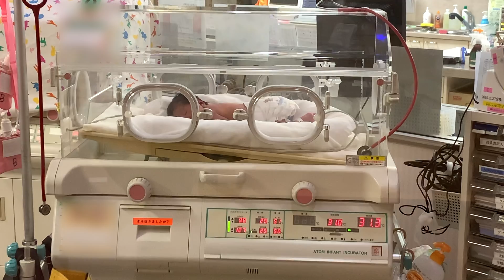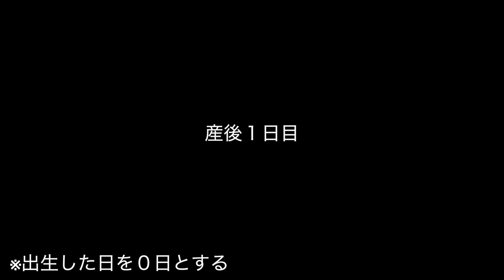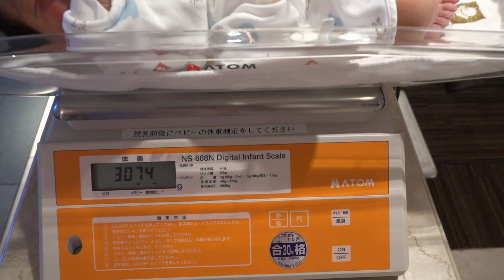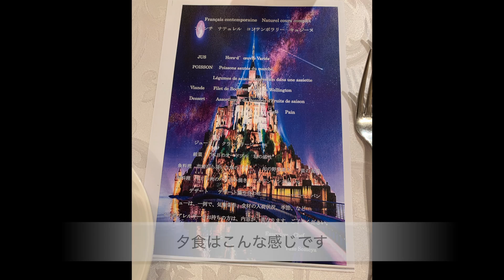【出産】７人目出産 産後の入院中ルーティーン 胎便吸収症候群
この度は出産動画をご覧いただきまして
お祝いのコメントなど数多く頂き
夫婦共々喜んでおります！！

今回の動画は出産後の事になります
出産後、胎便吸収症候群になってしまい保育器に入ってました。
その話も含め入院中のルーティンになります

【モニタリング】【７人兄弟】動くはずのない巨大ぬいぐるみが動いたらどんな反応？２歳三男をモニタリング！！

【大家族】ママが入院中パパの１日ルーティーン&子供達はどんな様子？？前編

かいじゅうチャンネルの応援を宜しくお願い致します。

使用した楽曲や効果音
効果音ラボ